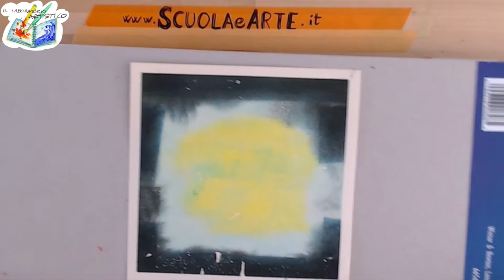Art for Future 21: Art for Future con velina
Ogni venerdì alle 14.00
Una speed-art per il clima.
Il pianeta ha bisogno di noi, ORA.
Facciamo sentire la nostra voce.
Gli accordi per il clima vanno rispettati ora e devono essere prioritari, perchè non c'è un pianeta B.
Our planet needs us NOW.
Let's make our voices heard.
Climate agreements must be respected now and must be a priority, because there is no planet B.
Guarda gli altri art for future e trova tante ideecreative su

A scuola di arte e immagine per imparare come disegnare e dipingere le vostre personali opere creative!

Se volete fare arte con me non perdetevi il mio libro "Mandala coloring book" potete ordinarlo nella vostra libreria di fiducia oppure cliccando qui:

Grazie del vostro affetto

Buona Arte a tutti da Carla
Il Laboratorio Artistico di Manta (CN)